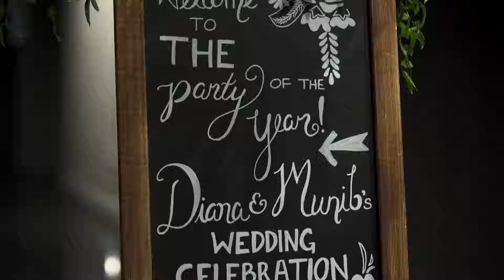TGS Co Founder Ties The Knot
What type of wedding do you throw when you are the co founder of tuxedo company? Black tie, of course! Diana Ganz and fiance Munib, threw a swanky black tie wedding on a rooftop in downtown Chicago. Thankfully, Diana's best friend and TGS co founder, Jeanne Foley was on hand to tie all the bow ties!